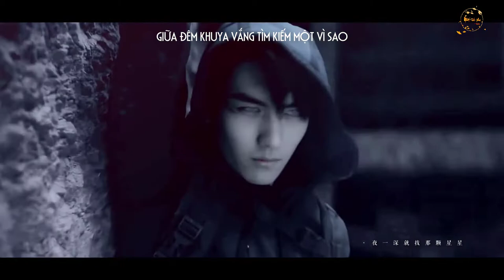【Trùng Khởi Chi Cực Hải Thính Lôi】Bình Tà | Dường như tôi đã gặp em ở đâu đó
"Tiểu Ca, tôi bệnh rồi"
"Nếu như tôi nhất định sẽ chết, tôi hy vọng sẽ chết trên đường đi"
"Tôi không sợ chết, chỉ là ly biệt quá đau khổ"
Em đâu nghe thấy giọng nói của tôi
Sợ mình buột miệng lại thốt lên tên em
Như định mệnh chắc chắn tôi phải gặp gỡ em
Cũng như hai ta từng trao nhau ánh mắt
Dường như tôi đã gặp em ở đâu đó